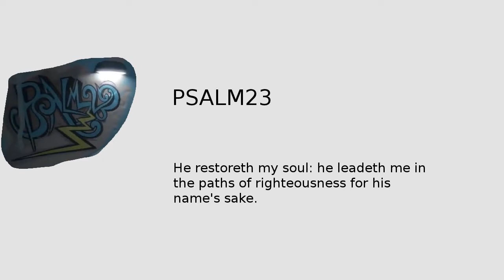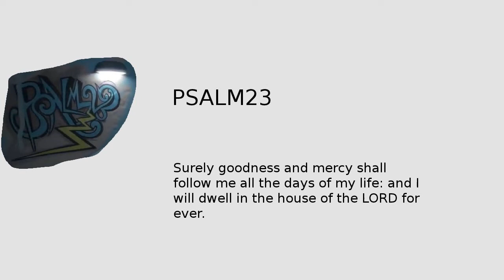Mister Moose for President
Remix of:
Captain Kangaroo - Mr Moose Runs for President
I, Pet Goat II by - Heliofant
Obama Playing Ping Pong with David Cameron